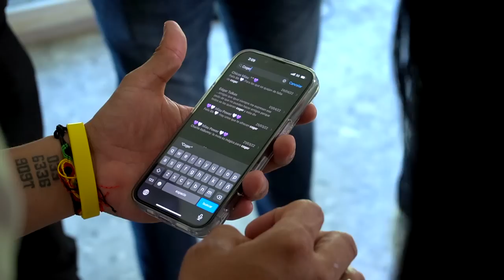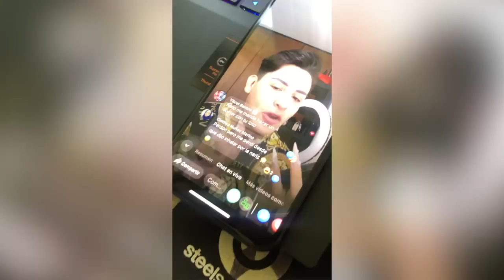Ruleta del Diablo - Kim Shantal, Lady Dusha, Isaac Salame, Jack Adrenalina y el Tío Borrego ♛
Estas 5 personas enfrentaron a su destino en la Ruleta!! Algunos Salieron comprometidos, trolleados, otros electrocutados, hasta quemados!! Válgame, si te dijera…

Si de tu corazón nace, Deposítame (esto no es un chiste, estoy en bancarrota ayuda)
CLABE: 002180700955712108